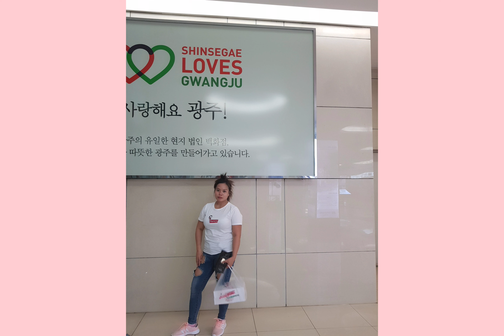See you Nami Island again Autumn ahead ( Sokor adventure)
Musician: @iksonmusic

Keep smiling, because life is a beautiful thing and there's so much to smile about🤲⚘🏃‍♀️Life is a long lesson in humility🌼🎄🎟In three words I can sum up everything I've learned about life: it goes on😁😀💃🙏💪♥️♥️Love the life you live🏃‍♀️🏃‍♀️Life is either a daring adventure or nothing at all⛲⛲🎢🌺🌺🏩🏩🏩

KeepSafe Everyone
Lovelots
STARDREAMERSVLOG